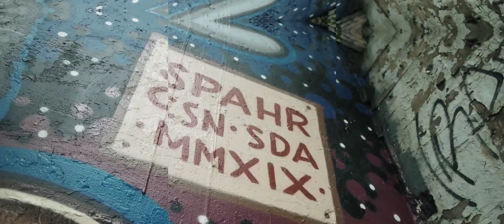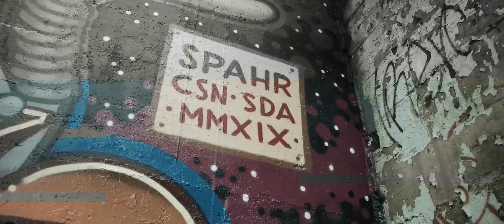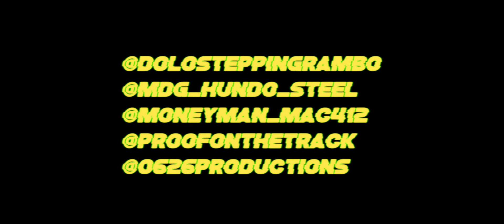Rambo Hittz Ft. MoneyMan Mac & Hundo Steel - Strictly 4 My (Official Music Video)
Directed/Shot/Edited By | 0626 Productions
Recorded/Mixed/Mastered By | The Rap Cave
Prod. By | ProofOnTheTrack